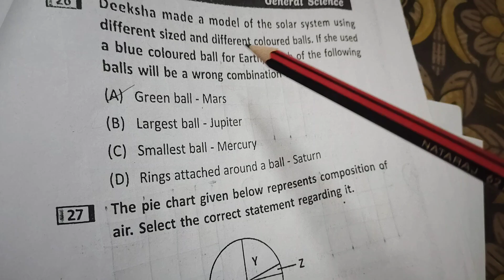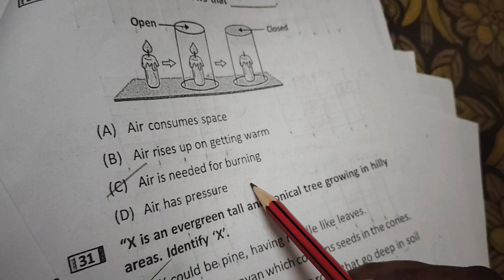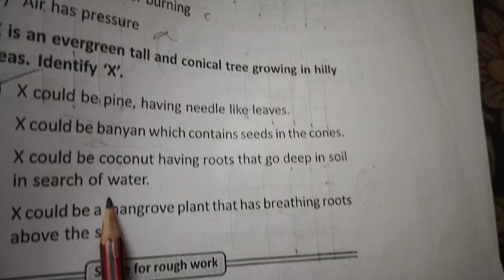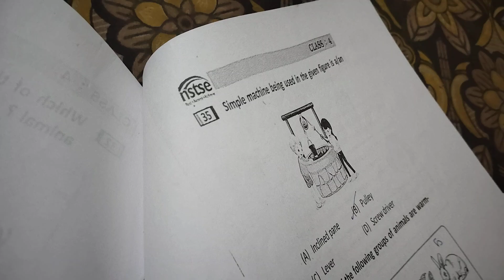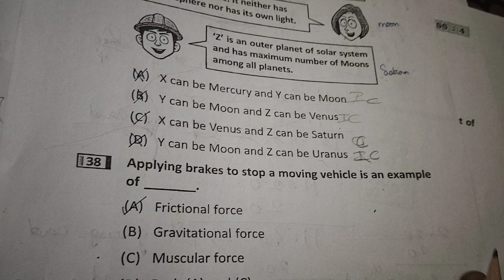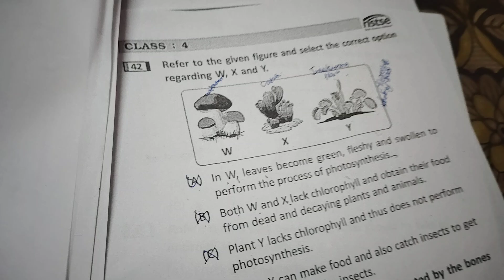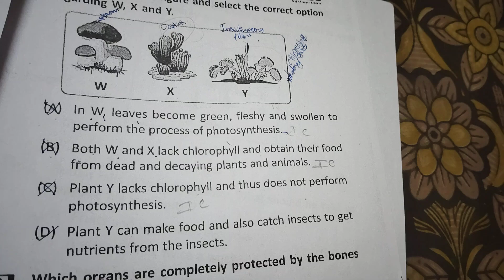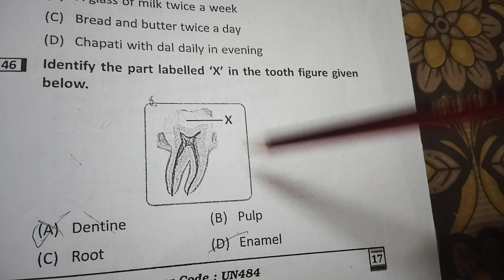NSTSE class 4 Paper Code UN484 General science question 26 to 46